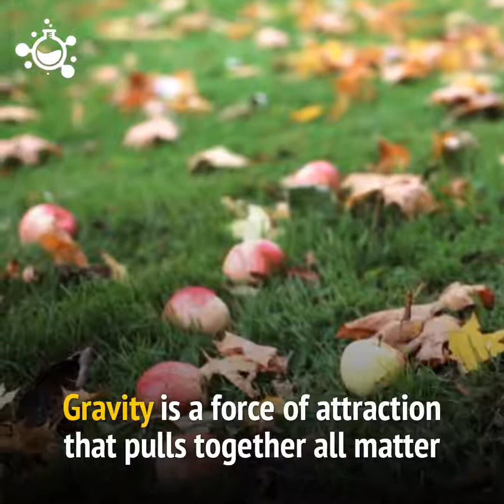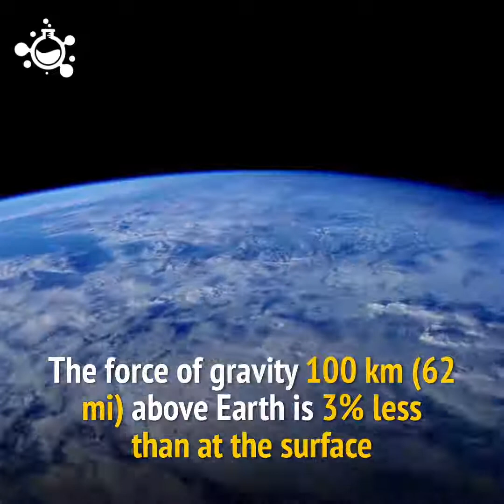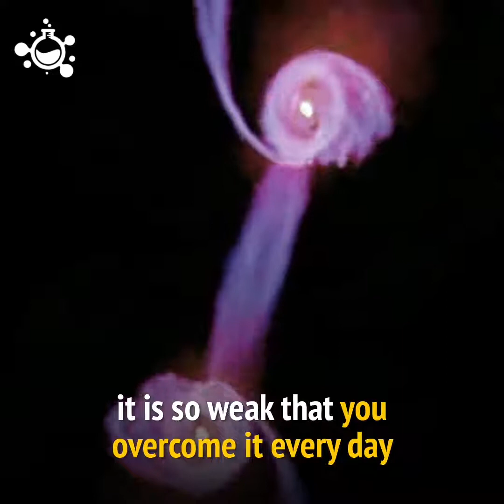Interesting Facts About Gravity